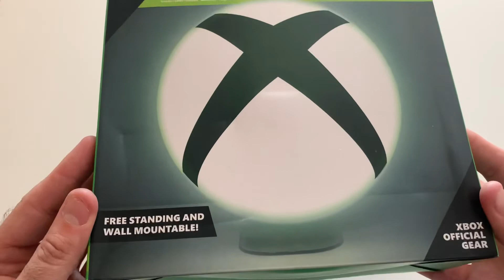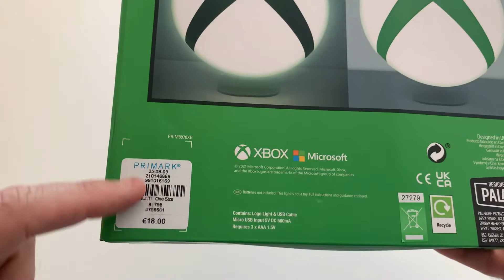Unboxing LÁMPARA XBOX “ Logo “ - Producto Oficial Microsoft | El Pibe Gamer ✔️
😉👉CODIGO DE CREADOR: PIBE-GAMER

📷Instagram del Canal📷: pibe.gamer